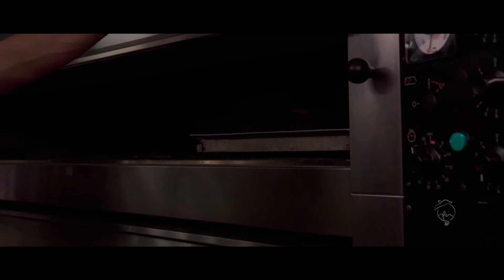HIM HEANG 馨香 | THINKSTER CONCEPT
槟城老字号 HIM HEANG 馨香
Client: Him Heang Sdn Bhd
Video Production | Presented by : Thinkster Concept
Thinkster Concept provides photography & videography, graphic design, logo design and full branding services.